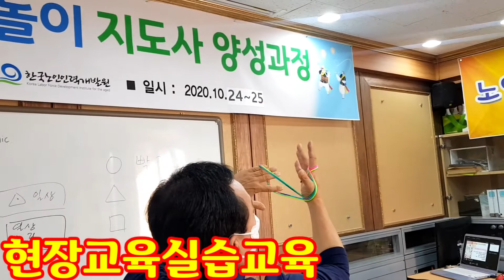제주 실뜨기 전통놀이지도사 1급자격증과정 전래창의 인지놀이 지도사 양성과정 1566-7240